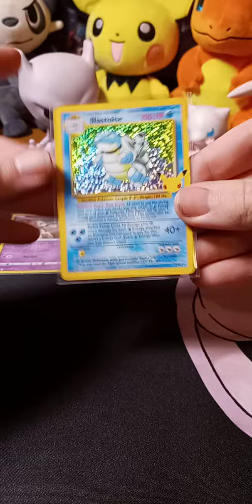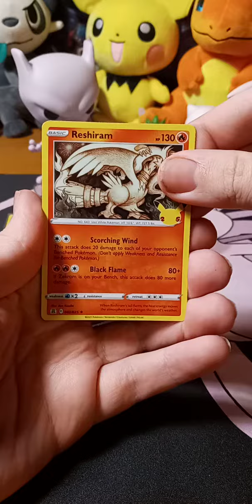My first celebrations opening - Celebs Pack 2 of 2!!!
my god zammy looks SO chad here!!

like! sub! share! This is part 4 of 4! DonDonDonnn!! we survived the wild area of galar AGAIN!!

if you love this lemme know in the comments below or anywhere in any video you watch that I have created!!